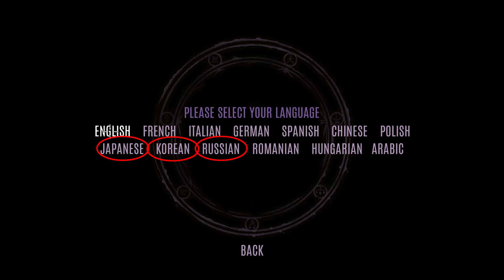Gibbous - A Cthulhu Adventure - Point 'n' Quickie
You cannot pet the talking cat.

Gibbous - A Cthulhu Adventure was released by Trapped in Attic in 2019.
It is available for purchase on Steam and GoG for Windows, Mac and Linux.

Yes, I really did leave the framerate counter showing on some footage.

NOTE (31/08/19) - The developer has noted a problem with the Russian, Japanese and Korean subtitles. These translations are not final and will be patched at a later date.